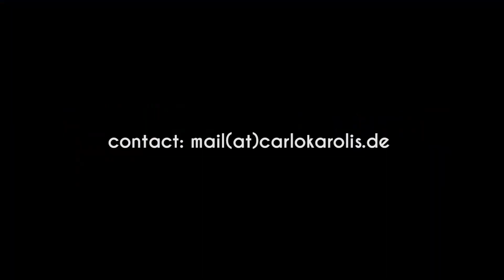Carlo Karolis Show Reel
A small selection from my latest work. Thanks to all participants and companis I worked with. copyright Karolis 2020